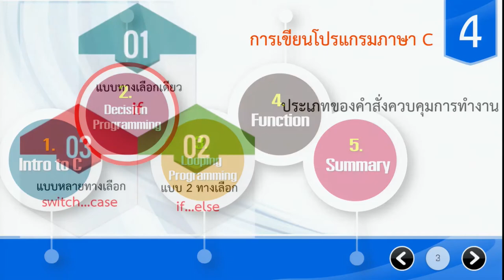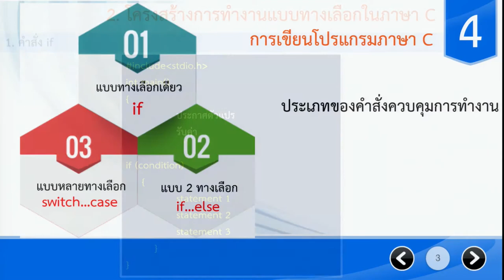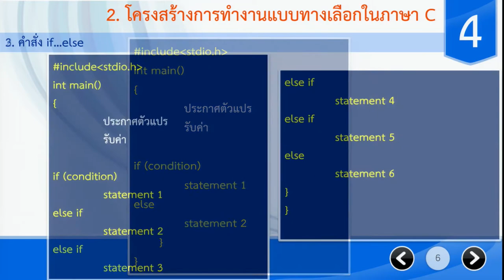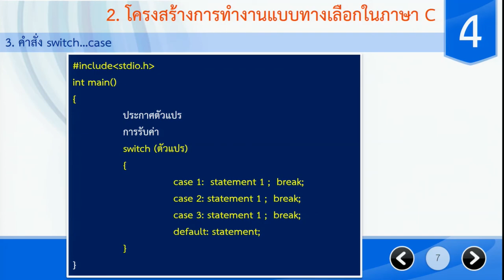การเขียนโปรแกรมภาษาc 6